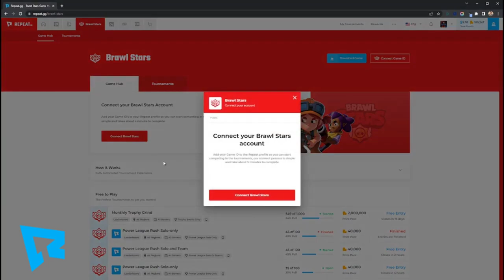🤯 Want to become Pro in Brawl stars? Watch this...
songs:
ncs ropes
ncs invisible part 2
ncs gameover